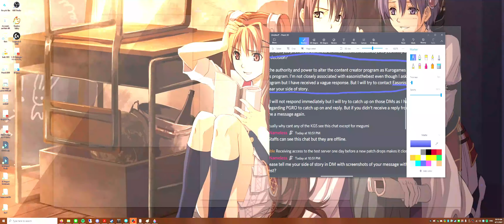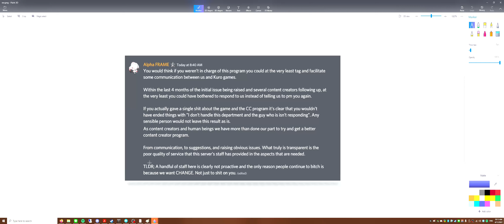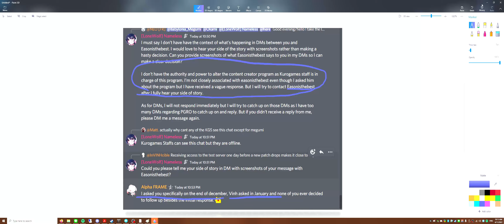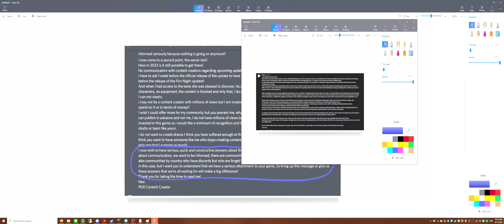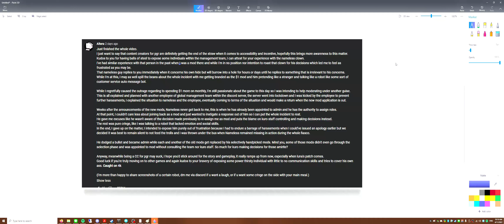PGR Drama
Incompetent staff on god.